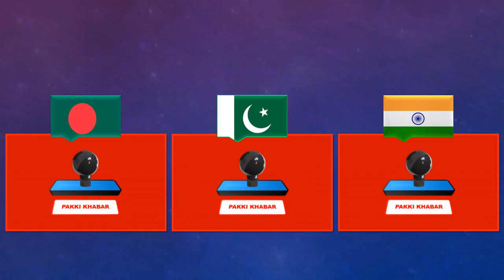Saudi Riyal Rate Today 11 October 2023 | Aaj Saudi Riyal Rate 11-10-2023